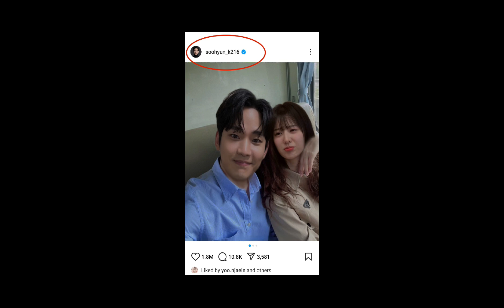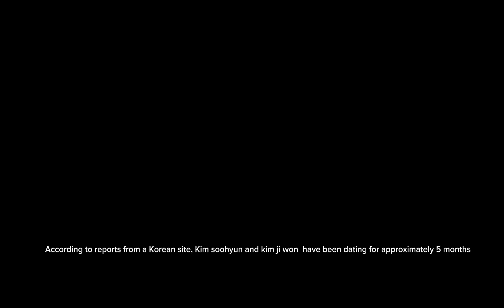KIM SOO HYUN IS GETTING MARRIED BUT NOT KIM JI WON?